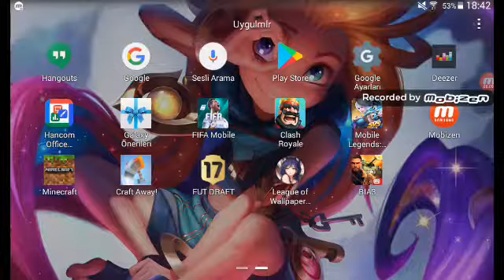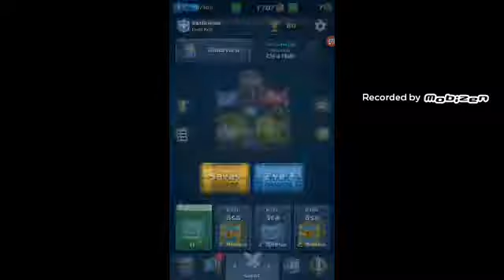inanmayan mert çetin